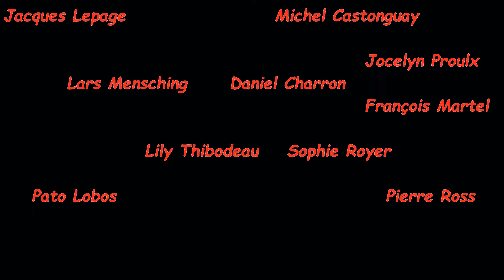Java junction - Dave Pell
Un petit swing dansant.
Batterie - Pierre Ross
Contrebasse : François Martel
Saxophone baryton : Jocelyn Proulx
Saxophone ténor : Michel Castonguay
Saxophone alto : Daniel Charron
Trompette : Lars Mensching
Trombone : Jacques Lepage
Guitare : Patricio Lobos
Danseuses : Sophie Royer et Lily Thibodeau